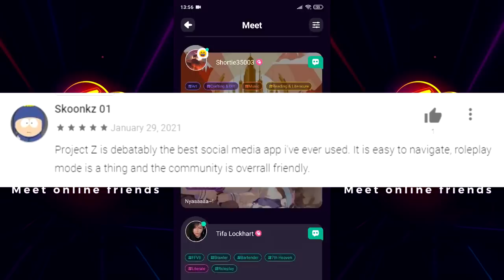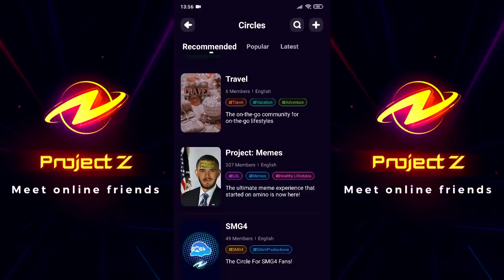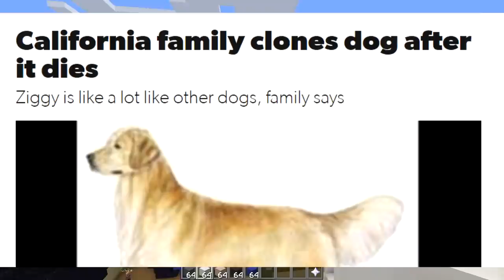ONLY HUGE BUILDS CHALLENGE (Minecraft Build Battle)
Project Z is the hottest app for young people to meet new friends! Use Invite Code: MC2021
Invite Code: MC2021